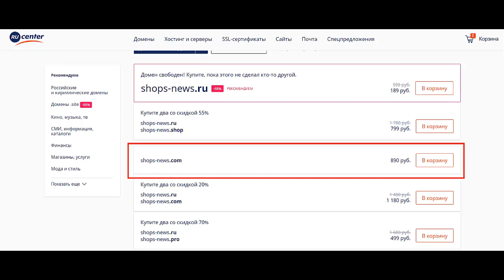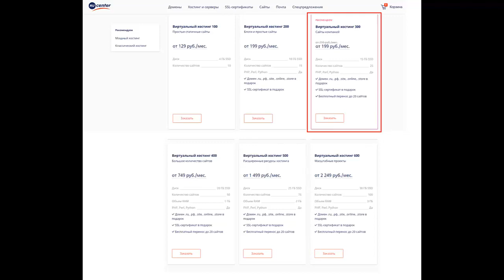Сколько стоит домен и хостинг для сайта. Сколько стоит домен и хостинг на год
В этом видео Вы узнаете где купить домен и хостинг. То есть мы разберём с Вами такой вопрос, как купить хостинг и домен для сайта. Посмотрев данное видео Вы наконец поймете, что покупка домена и хостинга это довольно таки простой шаг. Кроме того мы определимся сколько стоит домен и хостинг для сайта. А также я расскажу как сэкономить на оформлении домена и хостинга, то есть раскрою такой вопрос как сколько стоит домен и хостинг на год.  Если Вас мучает такой вопрос как зачем нужен хостинг и домен, то Вы обратились точно по адресу. Итак если Вам нужен домен и хостинг, то обязательно посмотрите это видео до конца. Вы неоднократно задавались вопросом что такое домен и хостинг, а также искали какое доменное имя и хостинг Вам стоит выбрать для себя, то посмотрите это видео. В общем если хотите узнать поподробнее что такое хостинг и домен простыми словами, то переходите к просмотру видео.